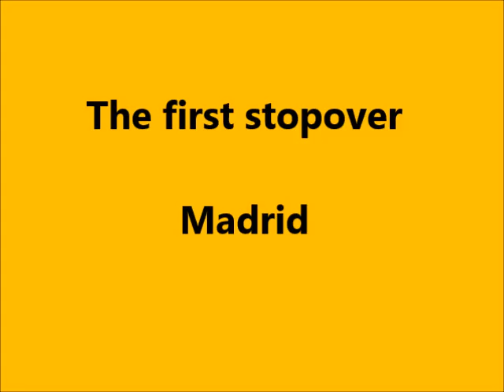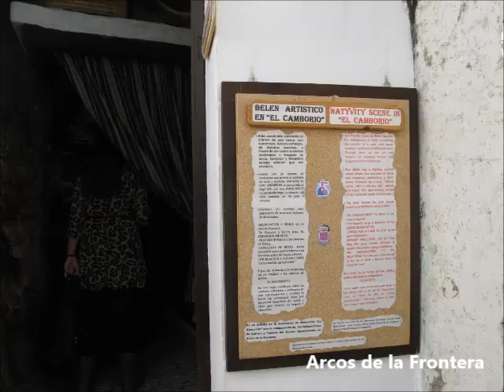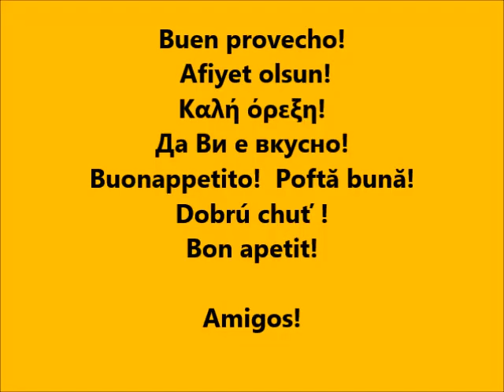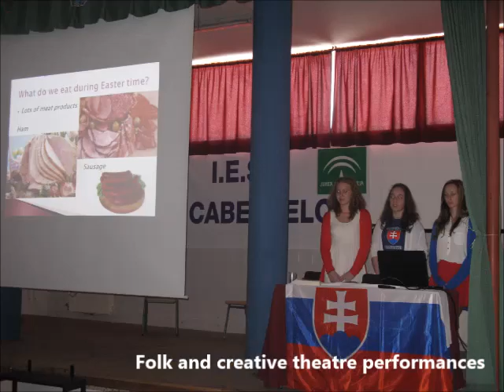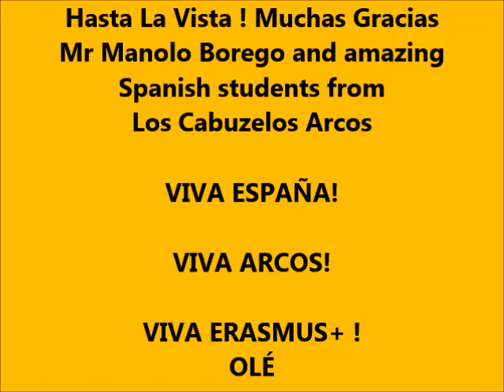Erasmus + "FACT" 1st student exchange in Spain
1st Short Exchange of Groups of Students in the framework of Erasmus + project FACT organised in March 2015 in Arcos de la Fronter. Master Chef Competition, national cuisine presentations, creative theatre and educational travel in Andalucia region.